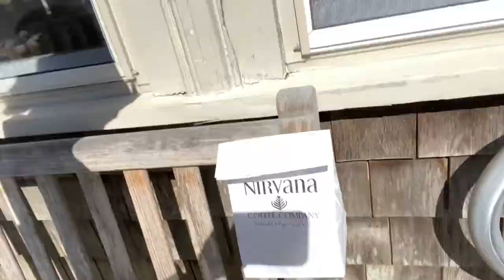CAPE COD GIRLS TRIP | wine tasting & sun bathing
LIST OF PLACES WE WENT/RECOMMEND:

Pizza Barbone in Hyannis
Cape Cod Winery in East Falmouth
Lil Caboose Ice Cream in South Yarmouth
West Dennis Beach
Nirvana Coffee Company in Barnstable
Mayflower Beach